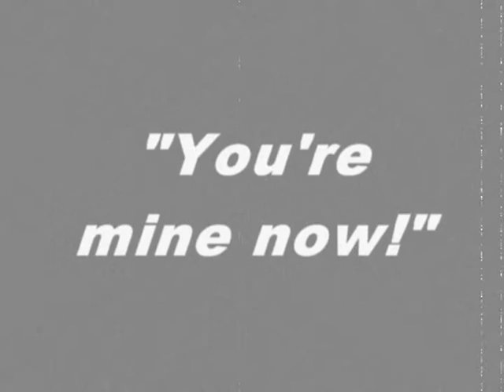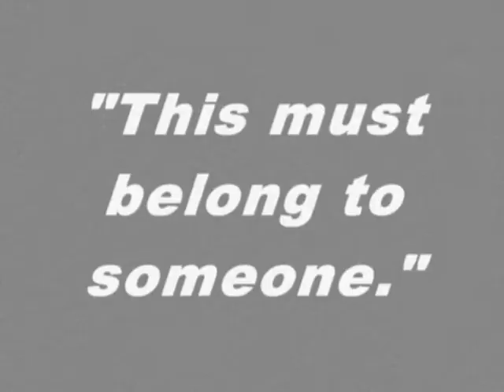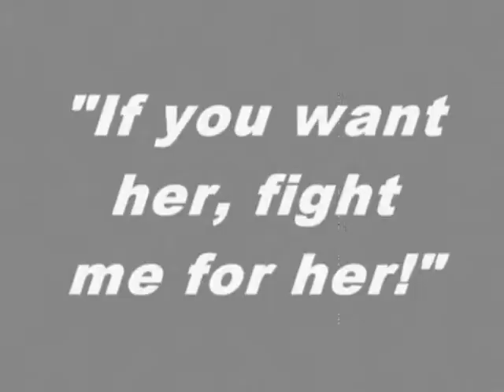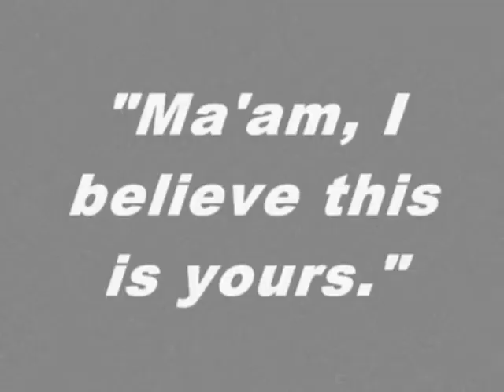Silent Film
ENRE Productions presents "Silent Film" starring Gabriele, Elijah, and Micah.  Directed by Elisha.